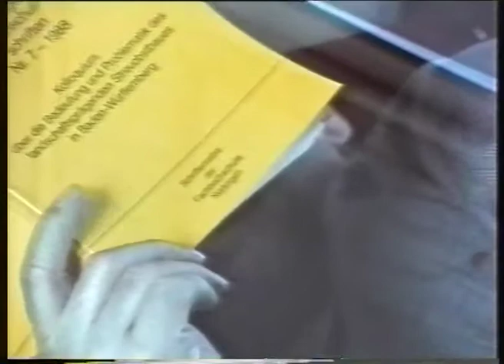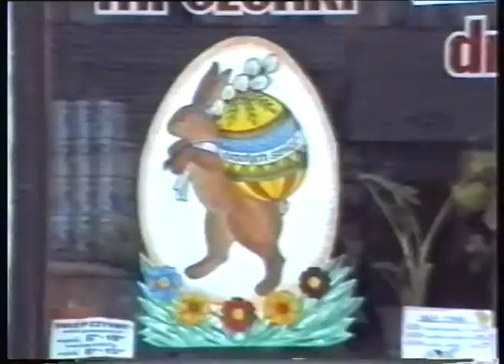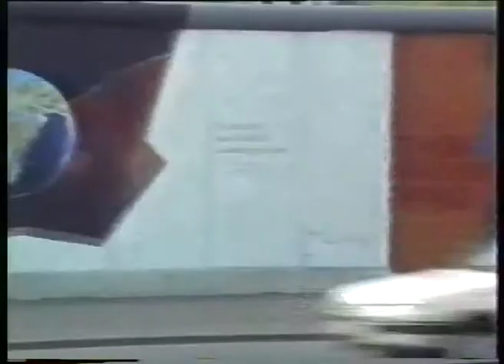Polen, 1991, Gastspielreise Volkstanzgruppe Frommern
Eine Reise zu unseren polnischen Nachbarn mit der deutschen Bundesbahn ist ein besonderes Erlebnis gewesen. Die Begegnung mit unseren Freunden aus Warschau war wunderbar.